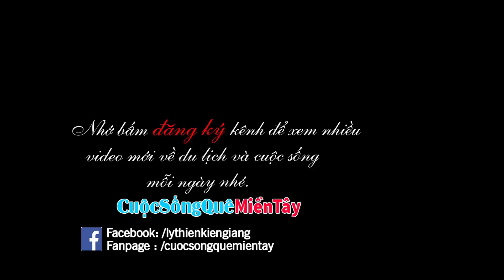P1| Gia đình Chị Phượng ở (Mỹ) hỗ trợ gạo đến các gia đình nghèo | Từ Thiện Miền Tây 15/4/2020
Cuộc Sống Quê Miền Tây  xin giới thiệu video P1| Gia đình Chị Phượng ở (Mỹ) hỗ trợ gạo đến các gia đình nghèo | Từ Thiện Miền Tây 15/4/2020